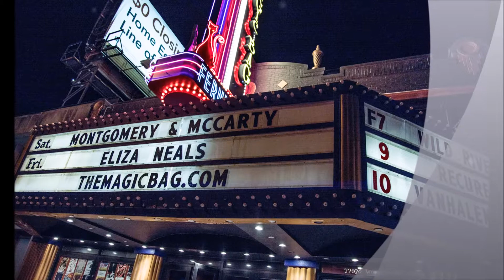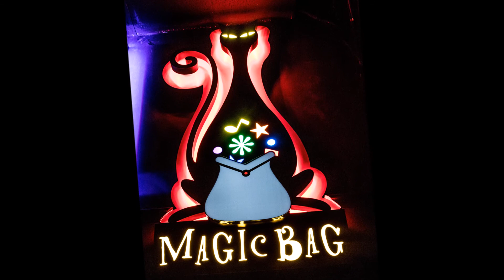Direct From Detroit Music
Eliza Neals & The Narcotics
DirectFromDetroitMusic.com